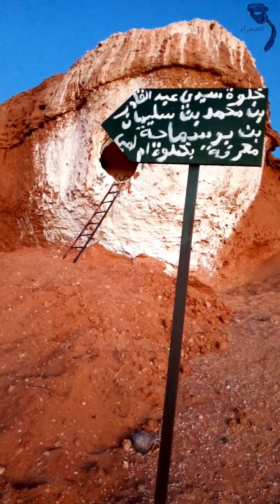أم المي 2021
الصلح بين قبيلة ولاد نايل و ولاد سيد الشيخ